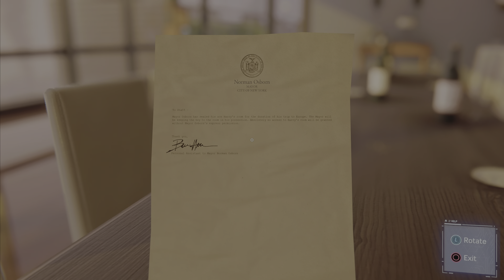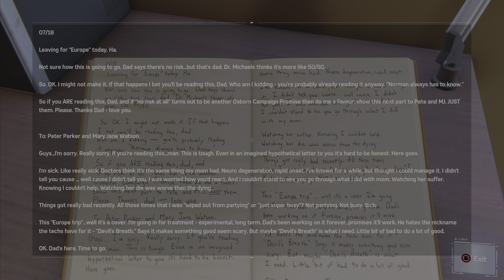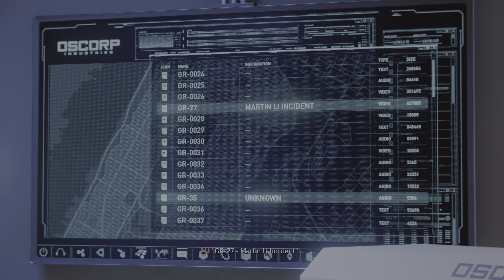Marvel's Spider-Man Remastered Part 13 | 4K60 PS5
Part 13 of my Marvel's Spider-Man Remastered playthrough!

Marvel's Spider-Man for the PlayStation is an action-adventure video game developed by Insomniac Games and published by Sony Interactive Entertainment. It was released exclusively for the PlayStation 4 in September 2018, and an enhanced version called "Marvel's Spider-Man: Remastered" was also released for the PlayStation 5 in November 2020.

The game takes place in an open-world representation of New York City, where players assume the role of the iconic Marvel superhero, Spider-Man. It features an original storyline that is separate from the comics and movies but still captures the essence of the character. Players control Peter Parker, a young and inexperienced Spider-Man who is still learning the ropes of being a superhero while balancing his personal life as a regular citizen.

The gameplay combines fast-paced combat with web-slinging traversal mechanics, allowing players to swing through the city using Spider-Man's web-shooters. The swinging mechanics are highly praised for their fluidity and realism, giving players a true sense of freedom and exhilaration as they traverse the vast urban landscape.

In addition to web-slinging and combat, the game offers a variety of side missions, collectibles, and challenges scattered throughout the city. Players can engage in combat encounters with various enemies, including classic Spider-Man villains such as Electro, Rhino, Scorpion, and more. The game also introduces its original antagonist, Mister Negative, who poses a significant threat to both Peter Parker and Spider-Man.

As players progress through the game, they can unlock new suits for Spider-Man, each with unique abilities and visual designs. The suits include iconic versions from the comics, as well as original creations specifically designed for the game.

Marvel's Spider-Man received critical acclaim for its engaging story, immersive open-world environment, polished gameplay mechanics, and impressive visuals. It captured the essence of being Spider-Man, allowing players to experience the thrill of swinging through the city, fighting crime, and protecting the innocent.

The success of the original game led to the release of an expansion called "Marvel's Spider-Man: The City That Never Sleeps," which added new story chapters, additional missions, and challenges. It also paved the way for the highly anticipated sequel, "Marvel's Spider-Man: Miles Morales," which was released in November 2020 for both the PlayStation 4 and PlayStation 5, featuring the character of Miles Morales as the playable protagonist.

No Commentary

🎬 Recorded and edited on the PlayStation 5 console.